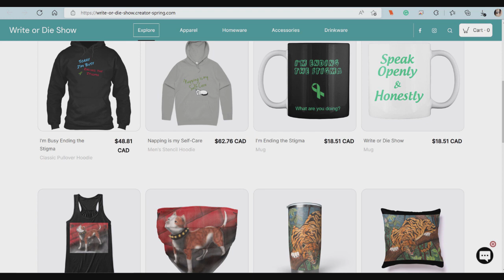Let That Be Okay - Sabrina Osso - Depression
Sabrina Osso is the Founder and CEO of OSSO SAFE...Feel safe where you live, work, and play. She is a TEDx Speaker, Author, and Real Estate Agent on promoting safety and preventing violence in the workplace, schools, and in places of residence. Sabrina's personal and professional experience with the subject allows her to bring a unique and holistic approach as a solution. She is also a professional dancer/teacher who uses her performance abilities to educate on the subject. As a real estate agent, Sabrina is bridging the real estate industry with Osso Safe.